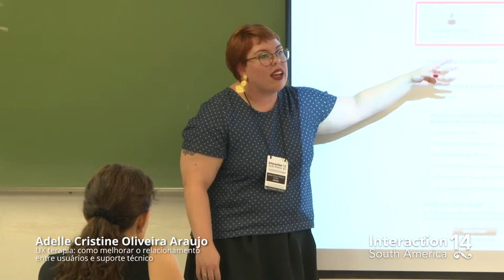Adelle Cristine Oliveira Araujo